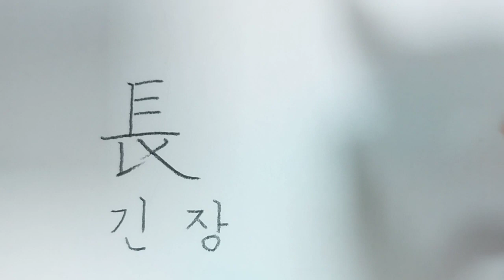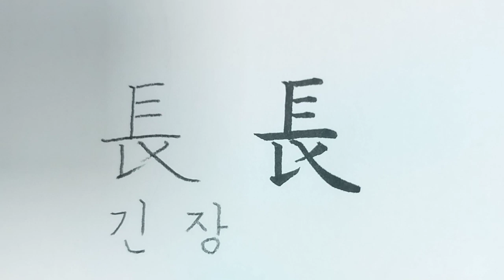(천자문) 긴장_184 미시기장 [연필로 쓰시는 걸 추천드려요.]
긴 장, 뜻은 '길다' 입니다.
 '미시기장'의 네 번째 글자입니다.
천자문은 사자성어로 구성되어 있습니다.